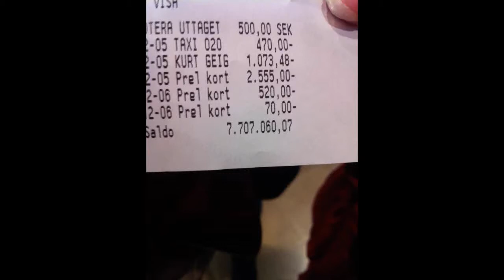steffe mansröst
steffe